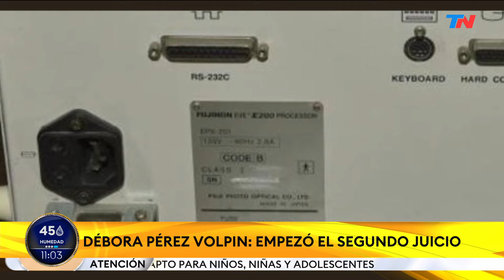Muerte de Débora Pérez Volpin: el director del Sanatorio Trinidad acusado de encubrimiento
A más de cinco años y medio de la muerte de Débora Pérez Volpin, la Justicia confirmó que el próximo viernes comenzará el juicio por encubrimiento y falso testimonio contra Roberto Martingano, exdirector del Sanatorio de La Trinidad de Palermo, y Miriam Frías, la instrumentadora quirúrgica.

El juicio durará cerca de dos meses y se desarrollará, tras la primera audiencia del viernes, una vez por semana durante cada miércoles.